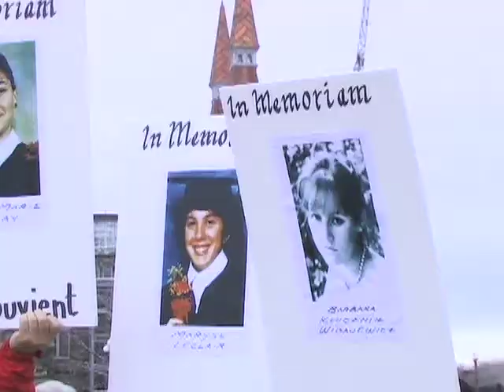Gun Control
National Day of Remembrance and Action on Violence Against Women in Canada commemorating the victims of the Montreal Massacre on the front steps of Parliament Hill.